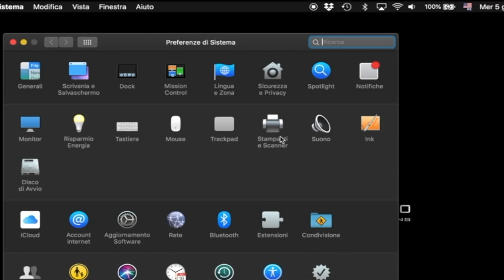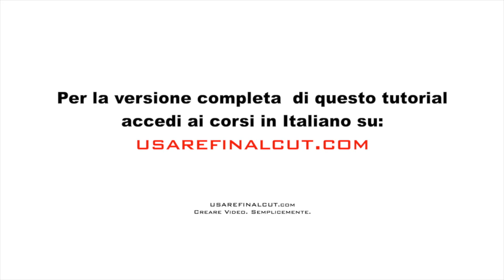MOTION 5 - TAVOLETTA GRAFICA.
Impara Final Cut Pro X / Motion 5.
Video Tutorials in Italiano.